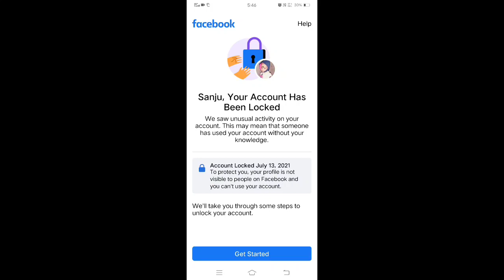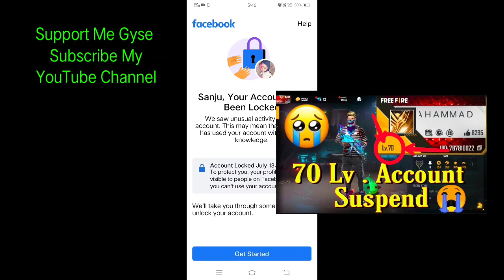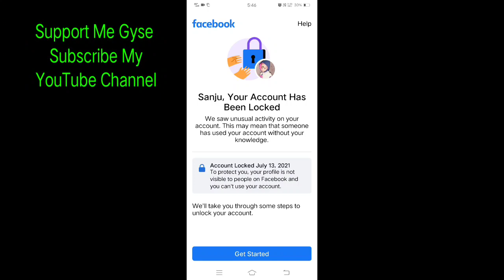🔴Your Account Has Been Locked Facebook learn more problem || How to unlock Facebook locked account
Hi
Welcome To Gaming 99 Official Yt Channel

© Copyright : We Not  allow anyone to make reaction videos

»Free Fire Corner
 🎮★ ғғ ɴᴀᴍᴇ :★Gᴀᴍɪɴg 99
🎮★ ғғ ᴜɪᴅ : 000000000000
🎮★ ᴄᴏᴜɴᴛʀʏ : ɪɴᴅɪᴀ 🇮🇳

 »Device and Equipment
•Smartphone: Vivo V15pro

1. Garena Free Fire Indonesia
2. Garena Free Fire Singapore
3. Garena Free Fire Brasil
4. Garena Free Fire Brazil
5. Garena Free Fire India
6. Garena Free Fire Thailand

Keep Support Me Gyse Plasse

Love You And Support